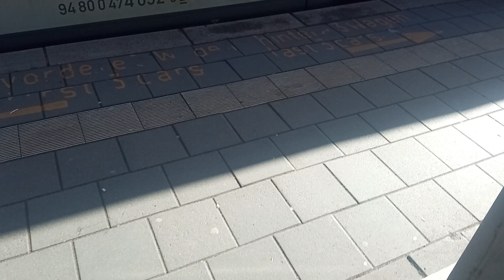Расцепка состава S-Bahn'a на Ольсдорфе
передний поедет налево, в аэропорт Гамбурга, а задний – направо, в Поппенбюттель